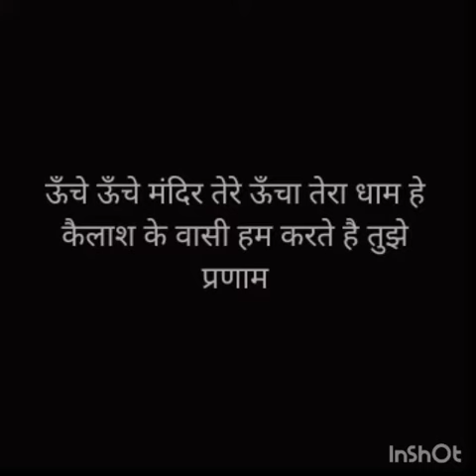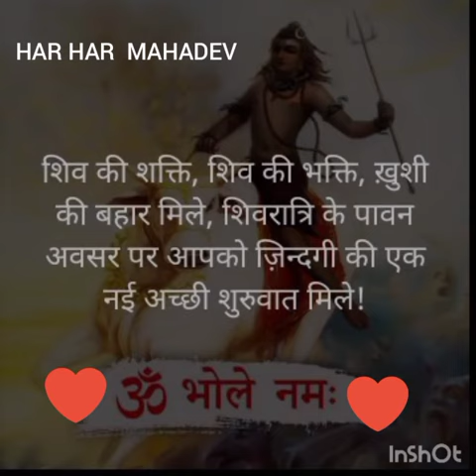2022 A LOVE ❤ STORY SHIVJI & PARVATI WORLD FIRST LOVE ❤ STORY SHIV &SATI# ❤JAGRUTI HARWANI #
2022 WORLD 🌎 FIRST LOVE ❤ STORY SHIV & PARVATI BIGGEST FESTIVAL HAPPY MAHASHIVRATRI #❤THE GRETA NIGHT 🌙 OF MAHADEV AAJ SHIV SHKTI KA PAVITRA MILAN SHIV SHARN SHIV AND SATI SHORT VIDEO HIGHLIGHTS SHIV LOVE ❤ SATI #
ISHQ KA MARA INSAN TOh SHIV  KE  PASS JAYEGA#❤ LEKIN  SATI ISHQ  ME GHAYAL SHIV  KISKE PASS JAYEGA
SATI NE GEELI LACDI SA ISHQ SULGAYA NA PURA JAL PAYA KABHI NA BUJH PAYA
#❤SHREE  KRISHNA  ASAKHY LEELAYE RACHTE THE GOPIYO KO  RI JHANNE KE  LIYE
#❤OUR SHIVJI  ASHQ BHATE HAI  SIRF SATI  KO PUNH PANE KE LIYE
❤SHIVJI TERE PAYAR NE TBAHI MACHH RAKHI HAI AADHI DUNIYA SHARAB ME PAGAL AADHI SHAYAR BANA RAKHI HAI
#❤SHIV KAAL SE KAYAM  HAI  ISHQ  APNE USULO PR YE KAL BHI TAQLIF  DETA THA YE AAJ BHI TAQLIF DETA HAI
#❤HAR SHYAM HAR KISI  KE LIYE  SUHANI NAHI  HOTI  HAR PYAR KE PEECHHE  KOI KHANI NAHI  HOT IKUCH TOH ASAR HOTA HAI  DO  AATMAO  KE MEL KA VARNA MHALO KI RAJKUMARI  SARFFDHARI SHIV  KI DEEWANI  NA HOTI
#❤ ISHQ   TOH  SAB KO AAJMATA  HAI  EK DIN SURSHTI NIRMATA SHIV  BHI  SATI  KE PAYAR  KO TARAS JATA HAI
#❤SHIV  NE PAHLE ISHQ  KO BNAYA FIR USE AAJMAYA HAMARI TOH  AUQAT  HI KYA HAI ISHQ  NE SATI  VIYOG ME SHIVJI  KO BHI RULAYA
#❤PARVATI  EXPRESS  HE LOVE ❤  FOR  SHIVA
#❤DEVO KE DEV MAHADEV  ANGRY
#❤SHIV  PARVATI  LOVELY  SCENE
#❤YES I'm  SHIVO LIC #❤ JAGRUTI HARWANI